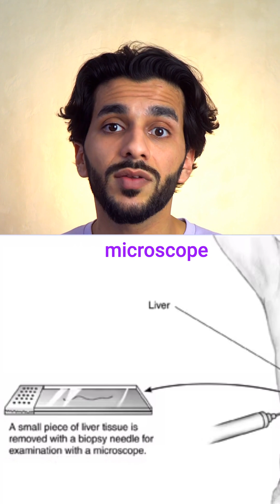🤢 Liver Cirrhosis Explained in 60 seconds!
Cirrhosis is a condition in which the liver becomes scarred and damaged, making it difficult for the organ to function properly. This can be caused by various factors such as alcoholism, viral infections, and certain medical conditions. Symptoms of cirrhosis include fatigue, jaundice, and fluid accumulation in the abdomen. If left untreated, it can lead to serious complications such as liver failure and even death. It's important to take care of your liver by leading a healthy lifestyle and avoiding habits that may harm it. If you or someone you know has been diagnosed with cirrhosis, it's important to seek medical attention and follow the recommended treatment plan.

Join Our Mission to Create More Future Doctors! 🚀